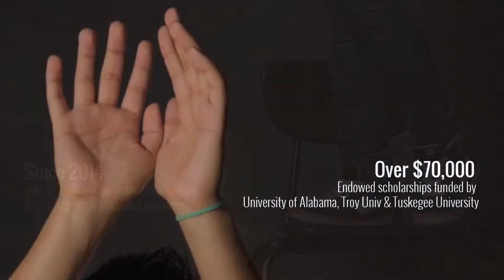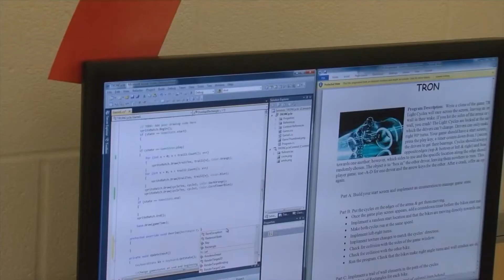Street Talk Special - 9th Annual Phenix City Mayor’s Ball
Mayor Eddie Lowe and the Mayor’s Ball Committee want to extend our sincere gratitude for your contribution to the 9th Annual Phenix City Mayor’s Ball. Your generous contribution will have a major impact on helping our local high school graduates, dual- enrollment students, and non-profit agencies. We want to thank you for helping us make a positive difference in Positively Phenix City.❤️❤️❤️

A huge thank you to:

Decor Coordinator and Florist Designs Annette Ernest
Palmer Williams Jr
Dance floor, Dressing rooms decor, white chairs by El Evento Columbus Leila Woodard
VIP Lounge set up, photo booth, chairs, back drops by Iparty Rental 706-25party by Cleopatra Vaughn
Thrown chairs by Royal Plush Denise De La Torre
Back Drops, Uplights, Crystal curtains, Gobos by Absolute Lighting System
Photography Markeith Horace
Photography Amir Leon
CTV Beam Loretta Rose and Chris
Linen  The Phenix City Mayor’s Ball Committee
Chandelier The Phenix City Mayor’s Ball Committee
Richard Jordan
DJ Chip and Felicia
Tuxedo Latoya Pollard King
The Columbus Trade Center